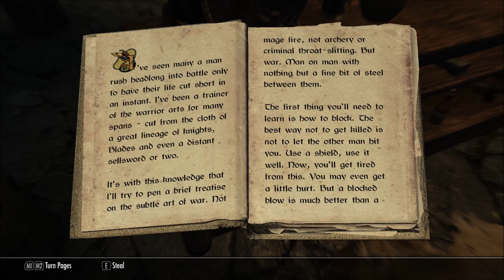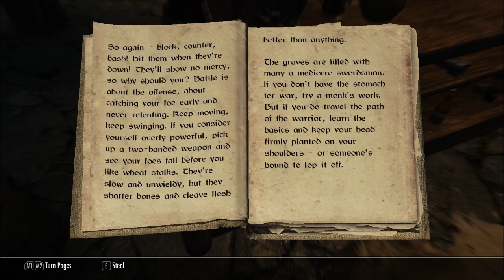Long way to deliver urgent report about dragon grill party in Helgen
It was quite a long, but interesting way to deliver that urgent message about dragon grill party in Helgen (dragon grilled town like mad). My curiosity got better on me and after escaping mukbanging prison sentence,  poking around I somehow  discovered distant inn, got imprisioned again and fought dragon with my bare hands.

Gameplay is from moded The Elder Scrolls V: Skyrim developed by Bethesda Game Studios and published by Bethesda Softworks.